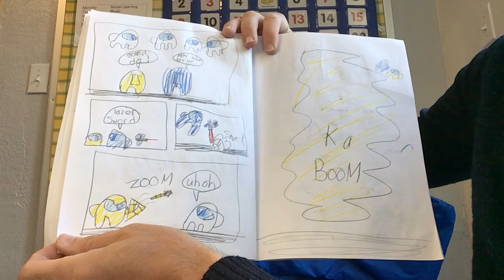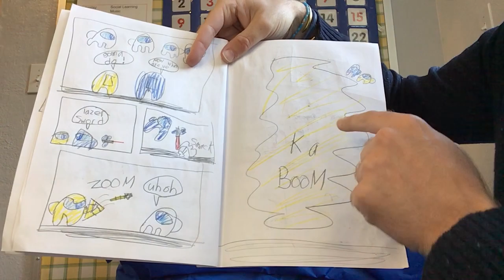Read Aloud - A new original comic written by a 6 year old | Stanley & Danny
A student wrote and illustrated his own "Among Us" comic!

Stanbridge Academy is an independent K-12 school for students with mild to moderate learning differences and social communication disorders in San Mateo, CA.To learn more about Stanbridge Academy, visit our